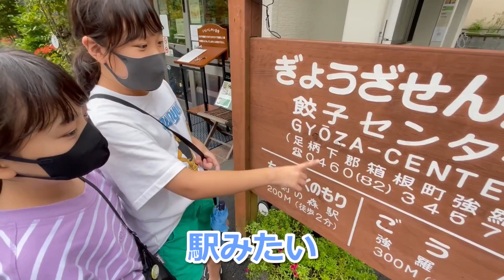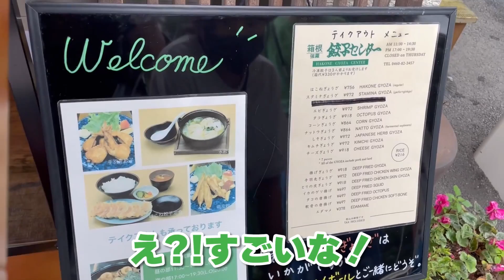【ここ知ってる？】変わり種餃子をみんなで爆食い！【箱根】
箱根での動画はこれが最後です！
最終日に餃子センターへ行ってきまいした🥟
種類がたくさんあって爆食いしました😁

【👩ママSNS】
▼エハラ家のちーちゃんねる